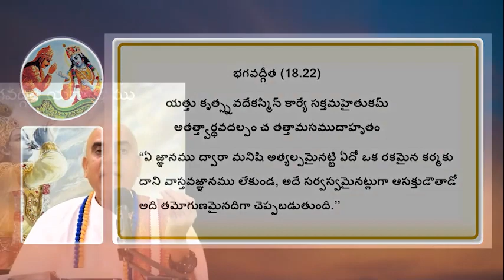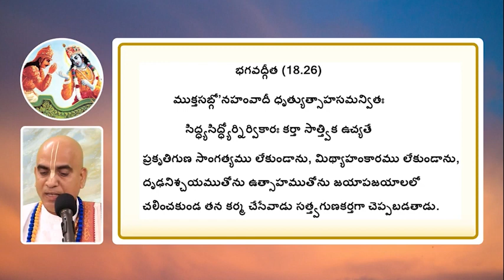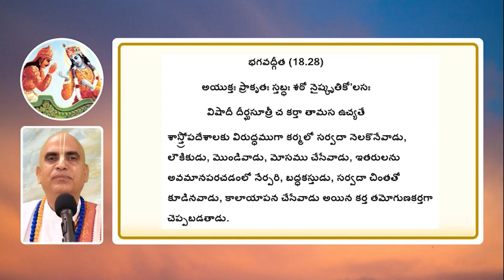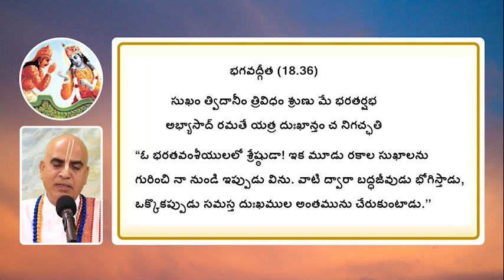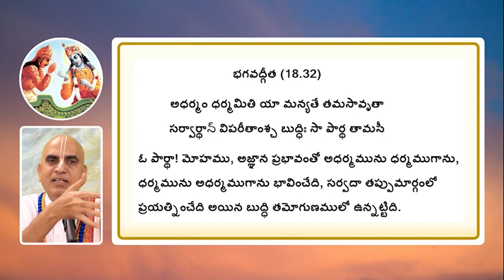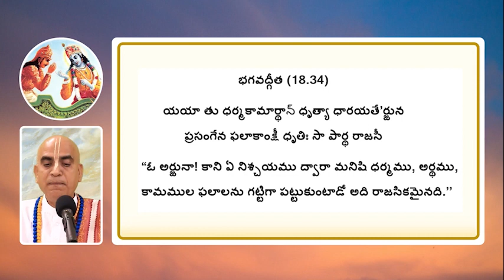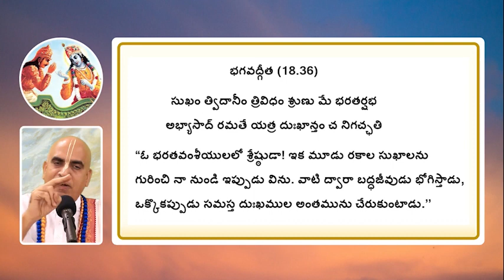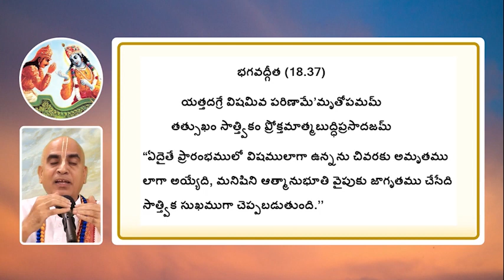Bhagavadgita Gnanashatka saptaham (Telugu) (Day-6 Evening)